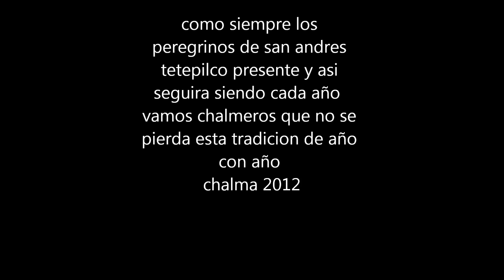CHALMA 2012 SAN ANDRES TETEPILCO.wmv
ida y regreso al sr de chalma con alegria y amor chalmeros de san andres tetepilco presentes